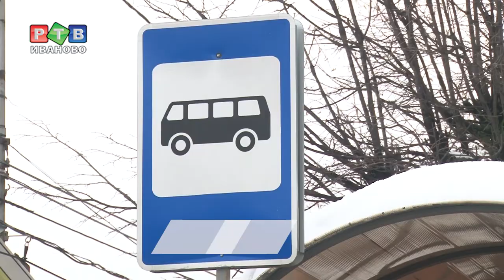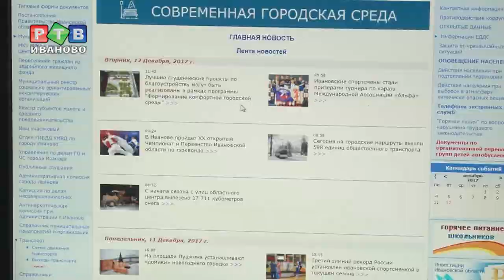Долго ли стоять на остановке?